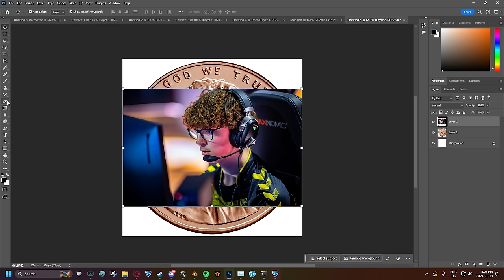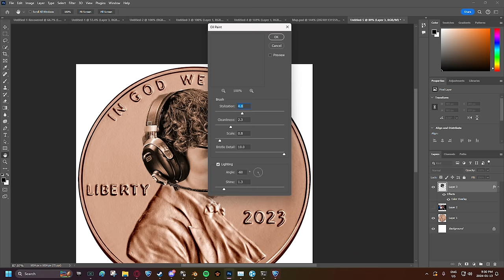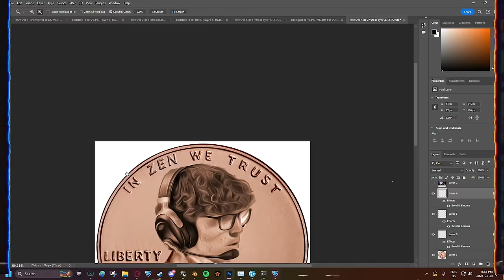The 2024 Road to SSL is FINALLY HERE